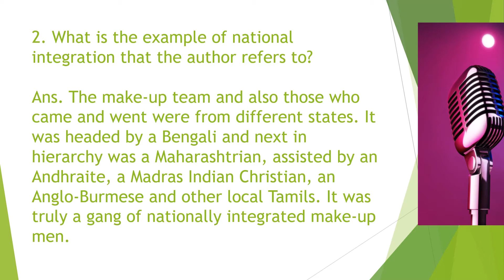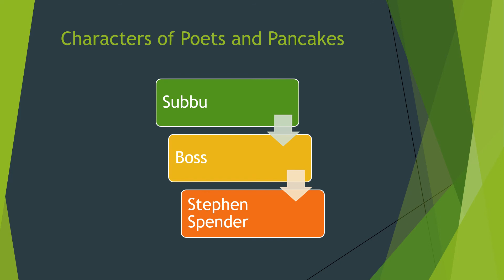Lecture 64th Q/A ENGLISH CORE